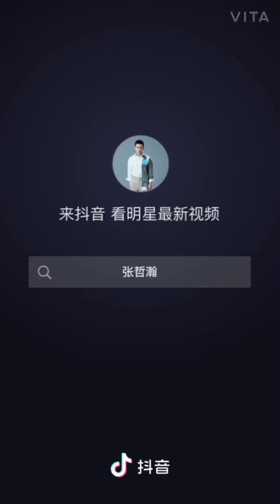Trương Triết Hạn 《张哲瀚》Tik Tok - Nam chính Như Ý Phương Phi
Like + đăng kí  ủng hộ mình nhé 🥰